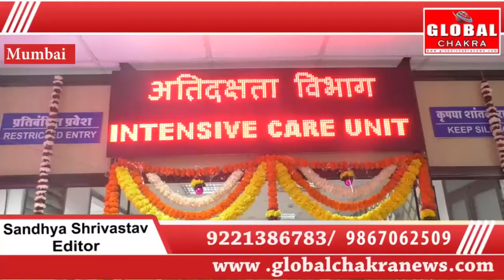नवी मुंबई के पालक मंत्री एकनाथ शिंदे के हाथों हुआ पुनर्निर्मित मनपा अस्पतालों का उद्घाटन